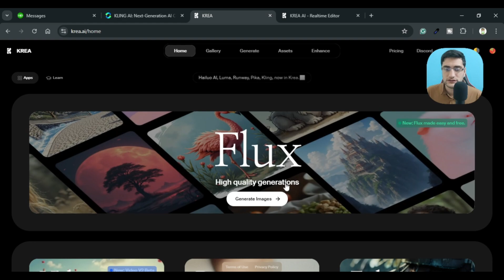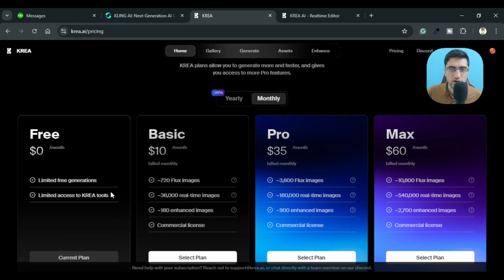Generate FREE AI Images in Realtime with This NEW AI Tool! | Free Realtime ai image generator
Discover the latest AI tool that allows you to generate free AI images in real-time! Whether you’re a content creator, designer, or just love experimenting with visuals, ai art, this new tool lets you create stunning AI-generated images instantly without any cost. Just plug in your ideas and watch them come to life in realtime wile you write prompt.

In this video, I’ll walk you through how to use this tool and share some tips to maximize its potential. Perfect for those looking for a MidJourney alternative or anyone interested in Free AI image generation.